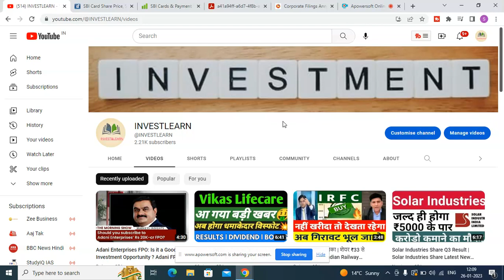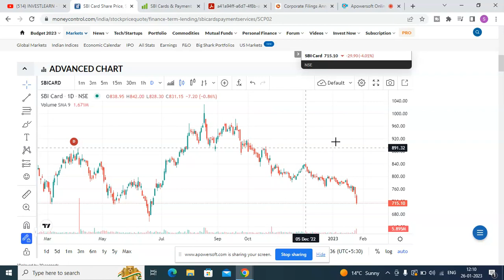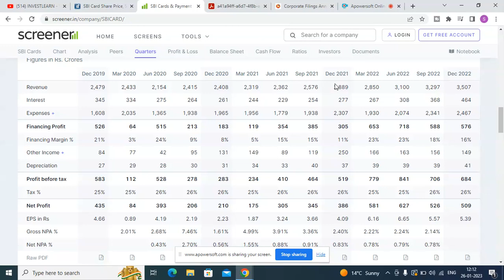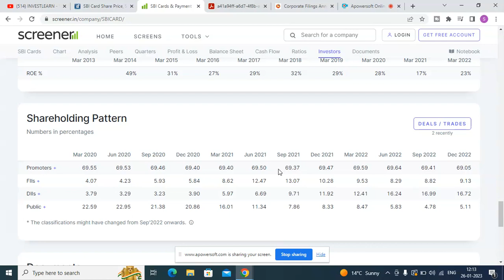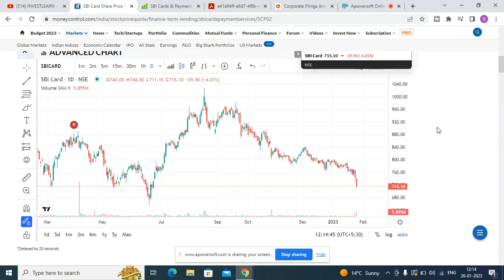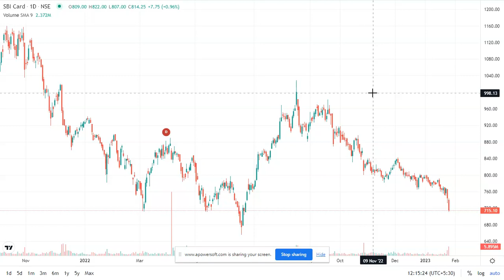SBI Card Share Q3 Results | SBI Card Share price today | SBI Card Share latest news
1-) SBI Card Share
2-) SBI card share news today
3-) SBI Card share latest news
4-) SBI Card share price
5-) SBI Card share analysis
6-) SBI Card share price today